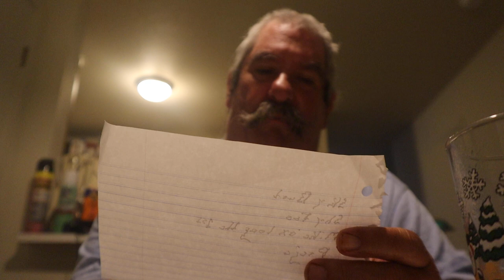ASMR Eating Thai Chicken Wings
Having Dinner And Giving Out Some Shout Outs

Timothy Birmingham
P.O.Box 1225